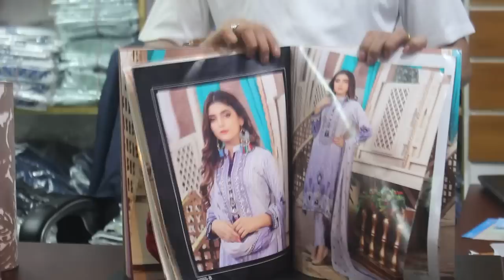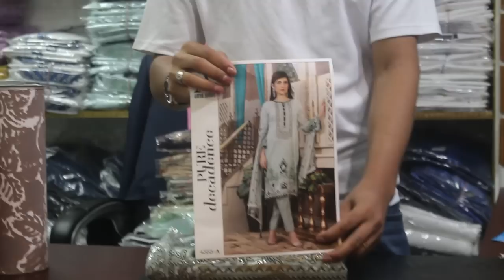পাকিস্তানি হিট -ঈদ স্পেশাল পাকিস্তানি থ্রি পিচ কালেকশন ||Pakistani dress collection and price